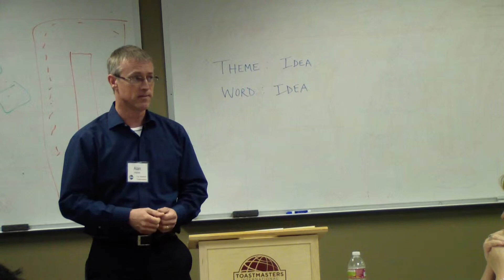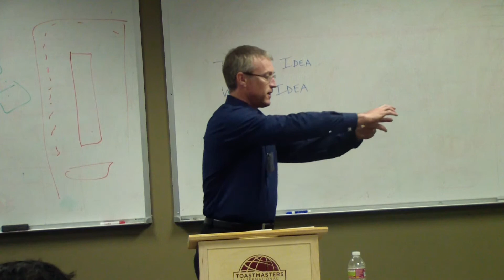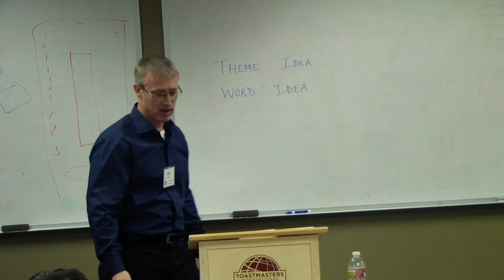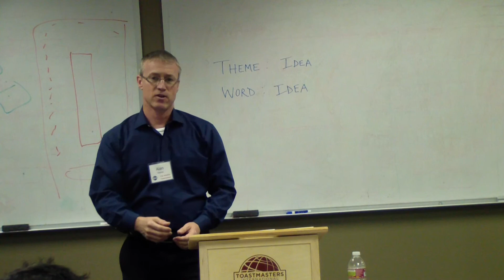041713alan_haynes_speech_hansel_and_gretel